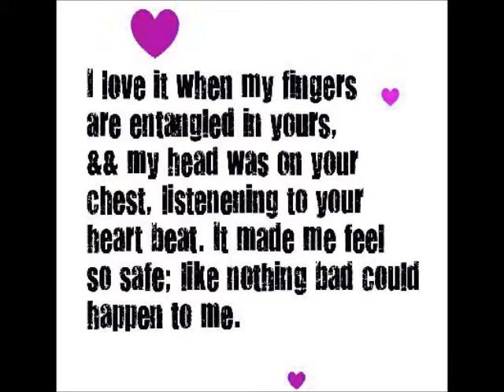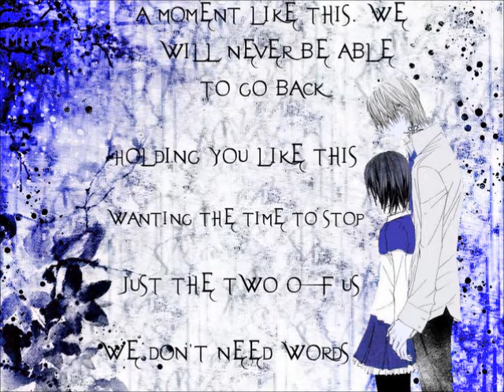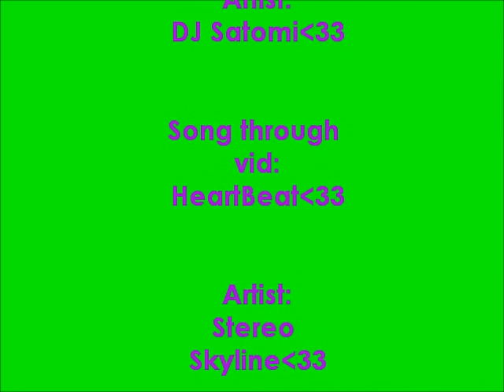Stereo Skyline - Heartbeat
Enjoy! lol that's all i gotta say besides everything is not mine, No music.. no pictures ...so yea.. lol ENJOY!